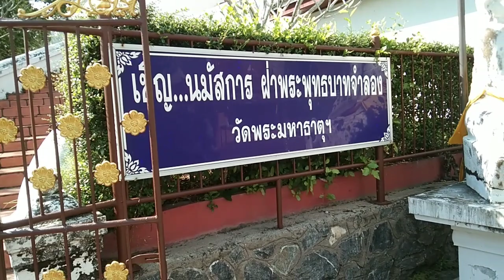ไหว้พระธาตุ ไหวัพระพุทธบาทจำลอง (18/1/66)